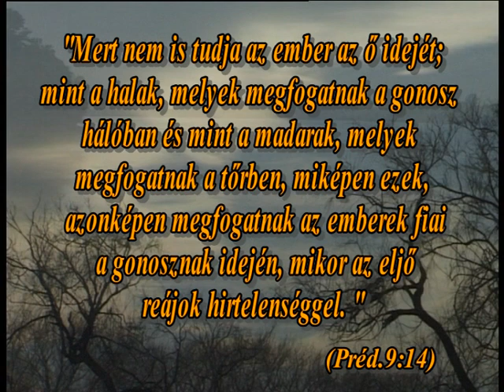Útravaló Reisinger Jánossal 5 percben – Préd. 9:14 – Gondolkodás a tőrbeesés ellen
"Mert nem is tudja az ember az ő idejét; mint a halak, melyek megfogatnak a gonosz hálóban és mint a madarak, melyek megfogatnak a tőrben, miképpen ezek, azonképpen megfogatnak az emberek fiai a gonosznak idején, mikor az eljő reájuk hirtelenséggel"
2010. február